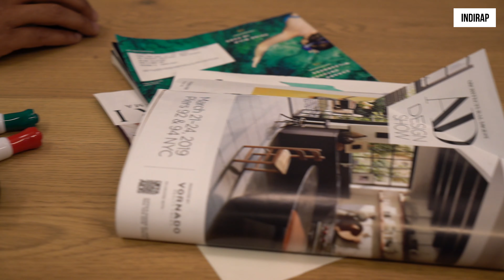NODAYSOFF Ep. 336 | No Ceilings Allowed ✈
At INDIRAP, we catapult your business goals with brand strategy and then develop cutting-edge creative that grows your brand. In return, you get not only captivating content marketing and video production that moves the buying decision forward, but also delivers a highly engaging, interactive brand experience for your audience.